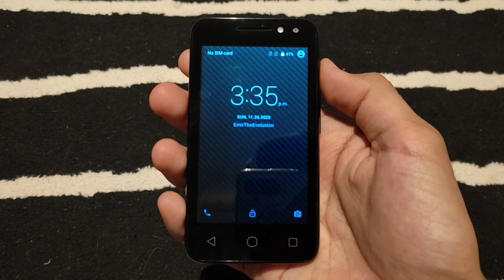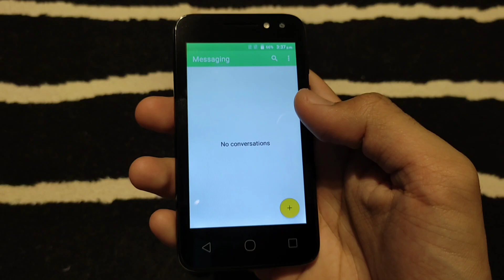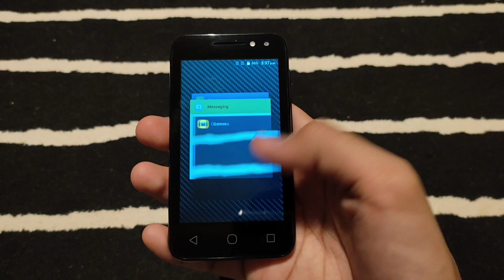Alcatel Pixi 4 (4) Review in late 2023 | Still worth it?